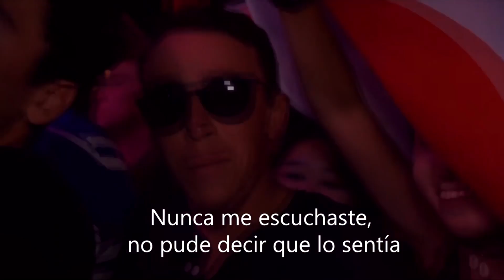Martin Garrix & David Guetta - So Far Away (Sub-Español) | Tomorrowland 2017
Martin Garrix & David Guetta - So Far Away  (Sub-Español)